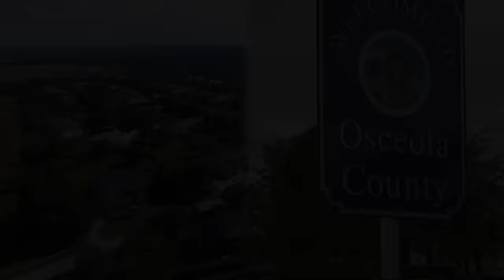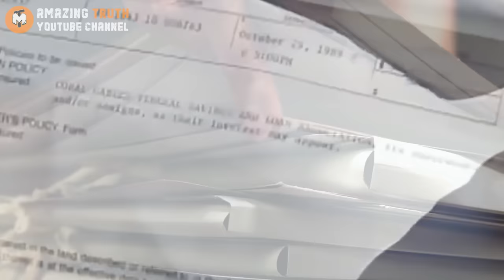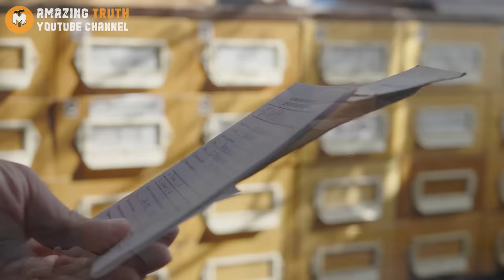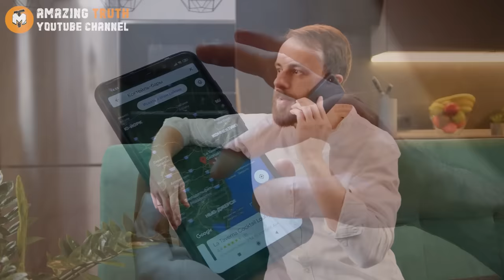Rude Neighbor Blocks Man’s Driveway, So He Teaches Him A Lesson